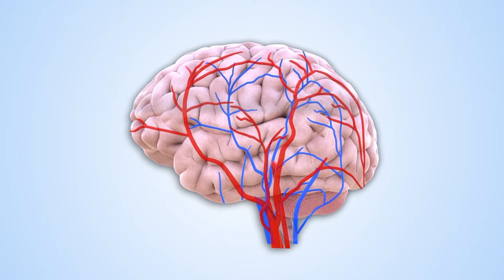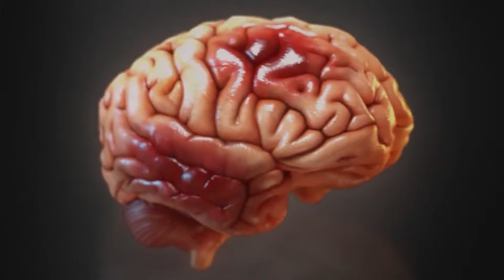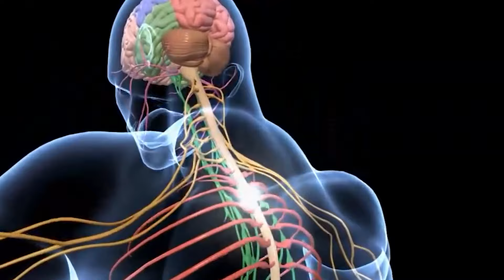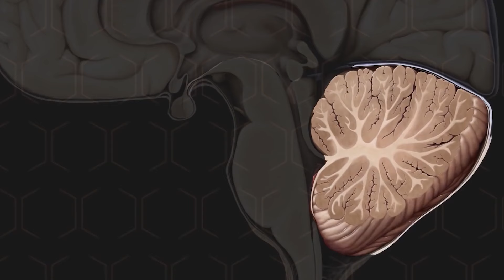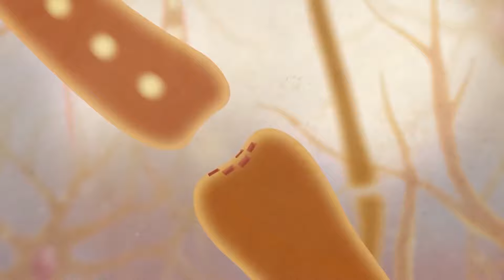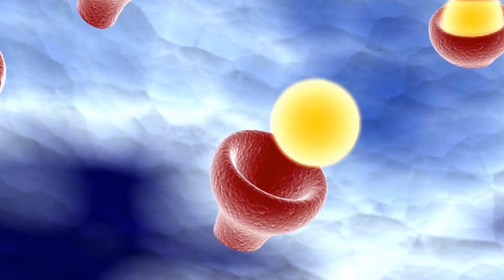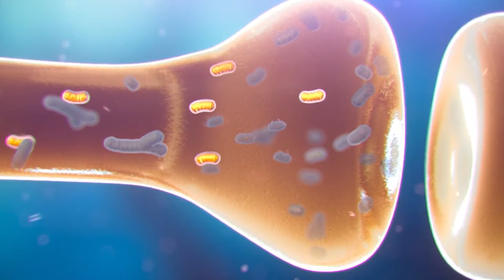How exactly is Human Brain Organised | How Human Brain Works (ThoughtCtrl)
Did You Know : Specific parts of Brain is used for specific parts of personality behaviour.

In this Video you will learn How Human Brain works and how different parts of Human Brain are organised. Humans have always been a curious species, so inorder to understand how the Brain functions and how it evolved till date.

Tag us on Instagram and use the hashtag thoughtctrl to all your Eduction/Informative posts. We would be exited to see them and Feature it on our Stories !!